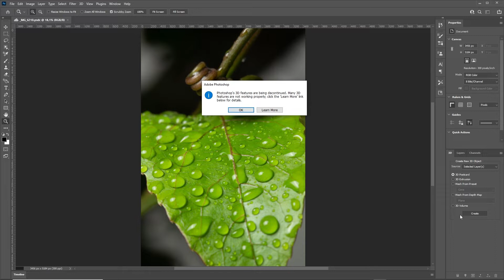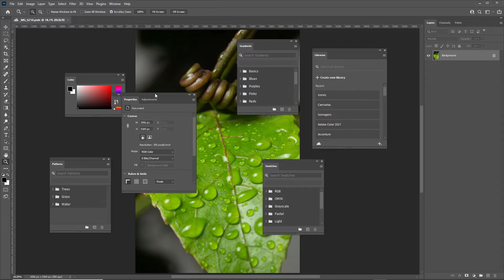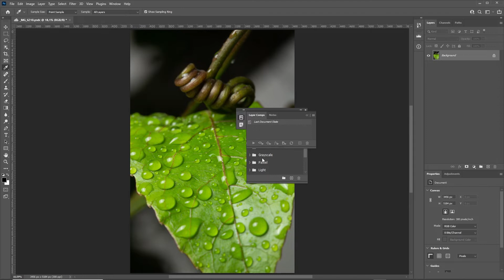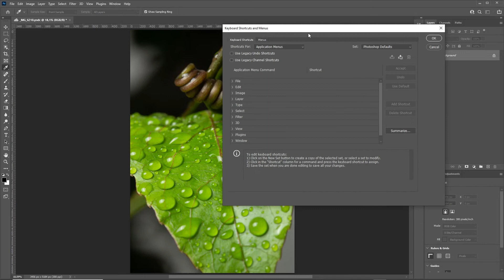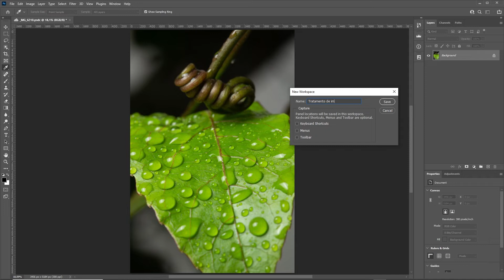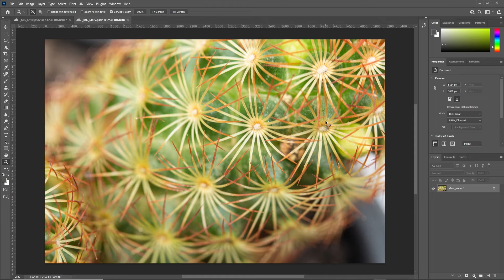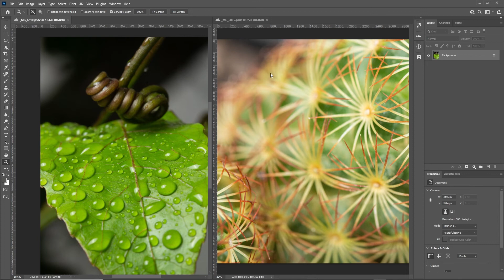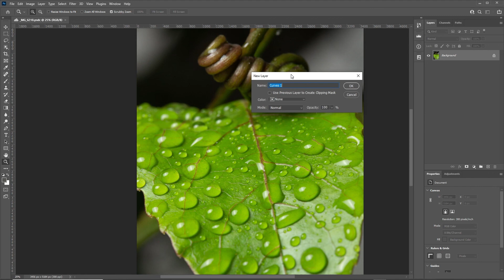Domine o Photoshop: Guia Completo para Configurar sua Área de Trabalho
Prepare-se para dominar o ambiente de trabalho do Photoshop neste tutorial abrangente! Hoje, vou orientá-lo na configuração otimizada da sua área de trabalho para maximizar a sua eficiência. Aprenda a organizar e personalizar o seu espaço de acordo com cada tipo específico de projeto que você estiver trabalhando. Vamos mergulhar em cada etapa do processo: CONFIGURAÇÃO, ORGANIZAÇÃO e SALVAMENTO. Este guia completo irá equipá-lo com as habilidades necessárias para transformar o seu fluxo de trabalho no Photoshop.

00:00 - Introdução
00:43 - Conhecendo as areia de trabalhos já configuradas
01:58 - Organizando a área de trabalho
05:10 - criando atalhos
06:34 - Salvando a areia de trabalho
08:54 - Trazendo atalhos de outra máquina